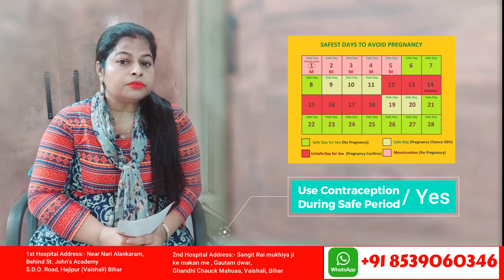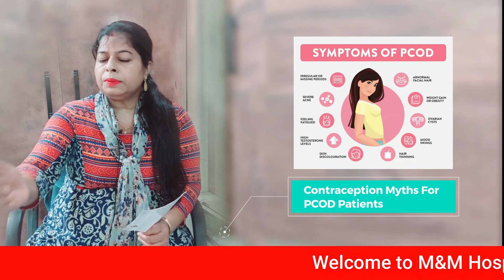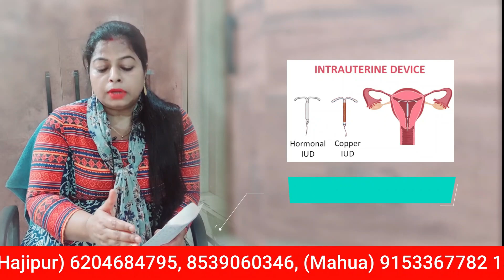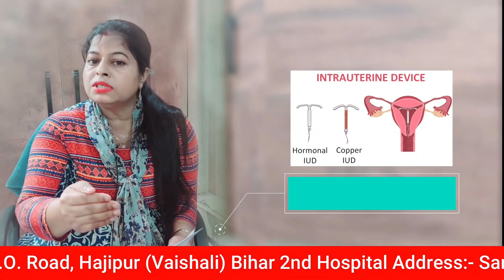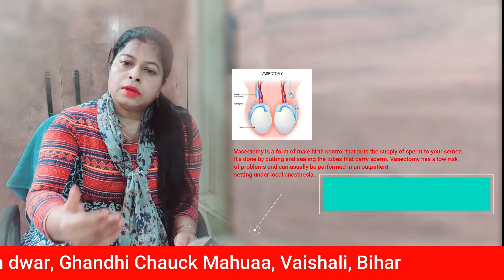शारीरिक संबंध कैसे बनाये ताकि बच्चा ना ठहरे! | Part 02 |@MMHospitalHajipur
शारीरिक संबंध कैसे बनाये ताकि बच्चा ना ठहरे! | Part 02

गर्भ ठहरने को लेकर भ्रांतिया | Contraceptives Myths

contraceptives myths in hindi
sex during pregnancy
sex kaise kare taki garbh na thahre
kon sa condom use kare
female condom
female contraception
contraceptive methods pdf
contraceptive methods meaning in hindi
गर्भनिरोध की विभिन्न युक्तियों के बारे में लिखिए
गर्भनिरोधक गोली का नाम
garbhniradhak goli ka name
period ke dauran sex kar sakte hai ki nahi
safe sex kya hai
ovulation ke dauran sex
sex kab kare taki garbh na thahre
brest feeding karane wali maa concieve kar sakti hai ya nahi

myths,
contraceptive,
contraceptive pills
,contraceptives
,birth control myths
,contraceptive pill
,myths surrounding emergency contraceptive pills
,emergency contraceptive pill
,contraceptive pills myth
oral contraceptives
, hormonal contraceptives
contraception myths and facts, oral contraceptive, oral contraceptive pill
, truth of contraceptive pills, oral contraceptives pharmacology, what is contraceptive pills, contraceptive pills how to use

गर्भनिरोधक उपाय,गर्भनिरोधक गोली,गर्भनिरोधक गोलियां,गर्भनिरोधक गोली के नुकसान,गर्भनिरोधक गोली कब लेनी चाहिए,गर्भनिरोधक गोली कैसे खाये,गर्भनिरोधक गोली के नाम,पुरुष गर्भनिरोधक उपाय,गर्भनिरोधक गोली कैसे काम करती है,गर्भनिरोधक क्रीम,गर्भनिरोधक का सबसे अच्छा उपाय,गर्भनिरोधक उपायों का वर्णन कीजिए,जनसंख्या नियंत्रण हेतु गर्भनिरोधक उपाय,गरोदर न राहण्यासाठी उपाय - गर्भनिरोधक,गर्भनिरोधक गोली की जानकारी,गर्भनिरोधक,गर्भ न राहण्यासाठी उपाय,गर्भनिरोध,गर्भनिरोधक गोळी

अगर आप बच्चा ना चाहें तो इसके लिए कई प्रकार के गर्भ निरोधक उपाय कर सकते हैं जिनमें से कुछ टेम्पोरेरी और कुछ परमानेंट होते हैं। आप अपनी सुविधा अनुसार कौन-कौन से कॉन्ट्रेसेप्टिव्स इस्तेमाल कर सकते हैं, जानिए
गर्भनिरोधक उपाय, जिनके बारे में हर महिला को मालूम होना चाहिए

गर्भनिरोधक गोलियां (Contraceptive Pills)
प्रोजेस्टिन की गोलियां (Progestin Pills)
वैजाइनल रिंग (Vaginal Ring)
कॉन्डोम (Condom)
हॉर्मोन के इंजेक्शन (Hormonal Shots)
कॉपर टी (Copper-T)
मॉर्निंग आफ्टर पिल्स (Emergency Contraceptive)
ऑपरेशन (Sterilization)

birth control
, birth control method
, best birth control methods
, birth control patch
, hormone-free birth control
, natural birth control methods

गर्भ निरोधक इंजेक्शन
,गर्भ निरोधक
,गर्भ निरोधक टेबलेट
,गर्भ निरोधक गोलियां
,इमरजेंसी गर्भ निरोधक उपाय
,प्राकृतिक गर्भ निरोधक तरीका
,स्तनपान के दौरान गर्भ निरोधक गोली
,गर्भ कैसे रोकें,
गर्भ न राहण्यासाठी उपाय
,गर्भनिरोधक
,गर्भनिरोधक गोली,
गर्भनिरोधक उपाय
,गर्भनिरोधक गोळी
,गर्भनिरोधक क्रीम
,महिला गर्भनिरोधक
,घरेलू गर्भनिरोधक
,गर्भनिरोध के उपाय